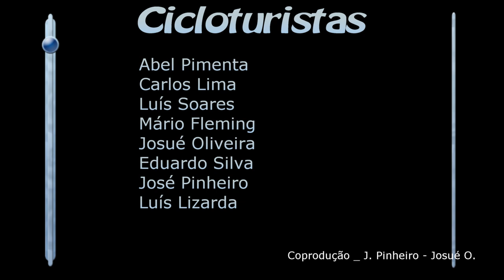tasquinha do nuno movie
Passeio de Bike com almoço no Café Vitória ou seja a Tasquinha do Nuno